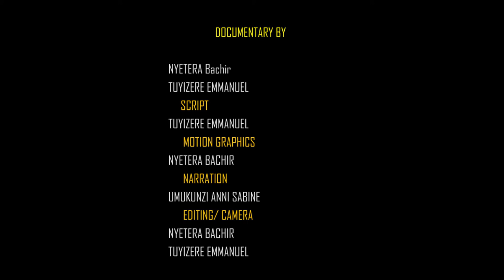Rwanda Resurrection Short Film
Rwanda resurrection is film documentary which have done by NYETERA BACHIR And TUYIZERE Emanuel this documentary was aim to demonstrate the reality of Rwanda History. the main purpose of this film was to   participate in battle of fighting Genocide ideology and display the real image of our Country so for